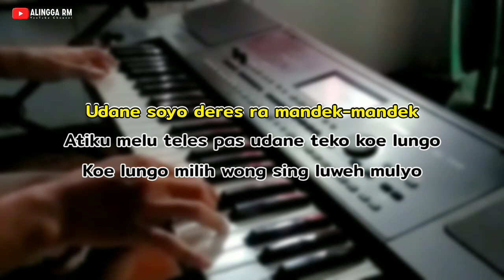Sanes - Guyon Waton || Karaoke Nada Wanita || Versi Koplo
Musik Karaoke Ini Dibuat Dengan Menggunakan FL STUDIO MOBILE ( hanya menggunakan hp )
Jadi Mohon Maaf Jika Kualitas Audio Kurang Bagus